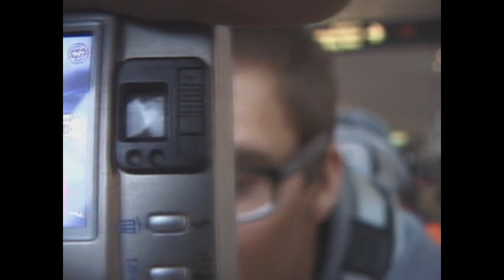Travis Parker | Robot Food - Afterbang (2002) HD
Her Space Holiday - Key Stroke